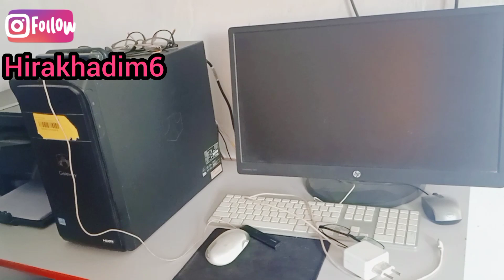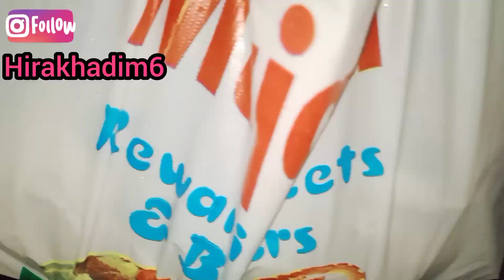Itny dino bad q aya vlog 🤔 || Main Kahan busy thi || mini vlog#vlog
Hirakhadim